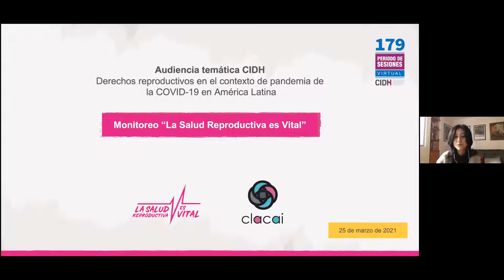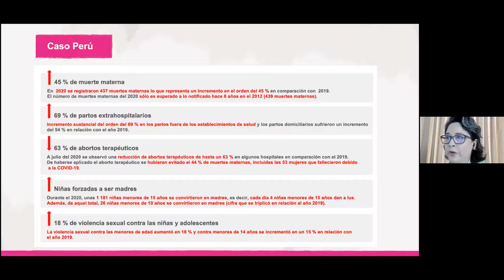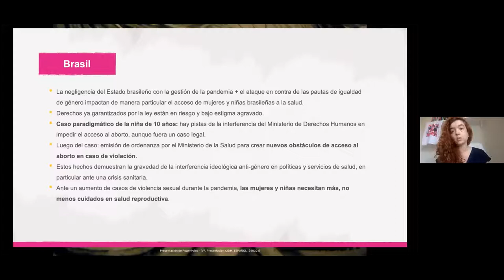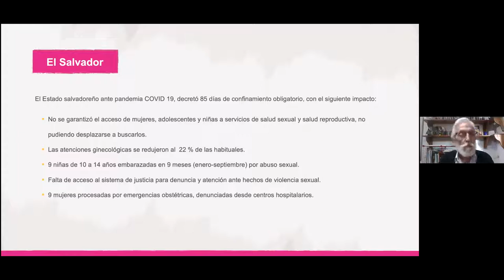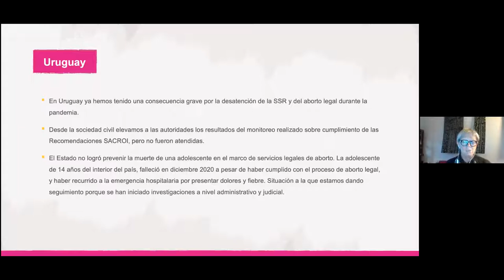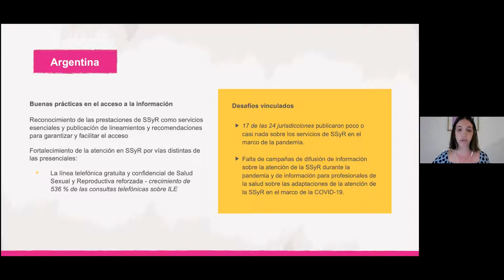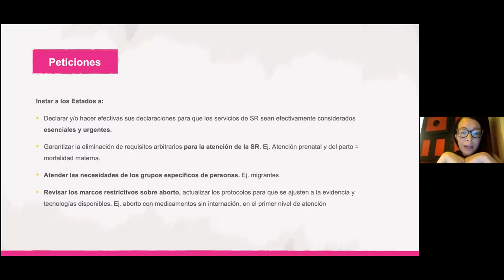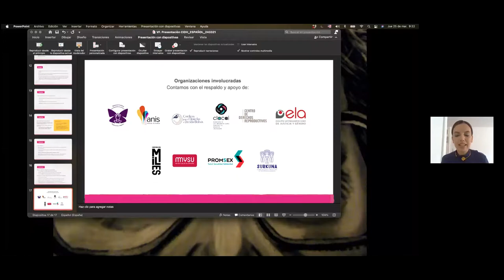PS179 - RE - Sexual and reproductive rights in the context of the COVID-19 pandemic in the region